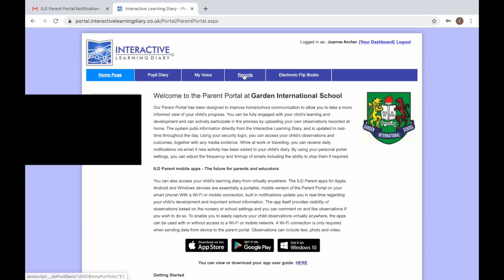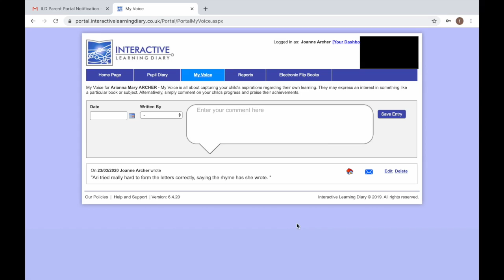ILD on a computer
Uploading an observation to ILD using a computer